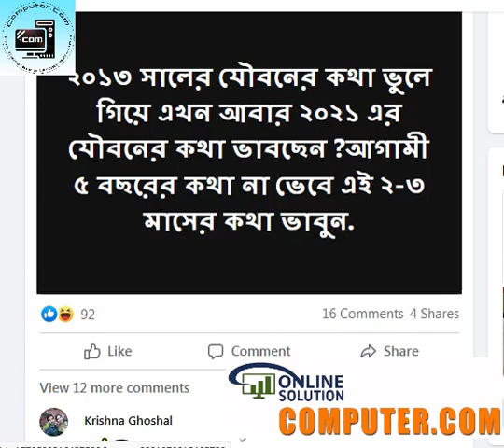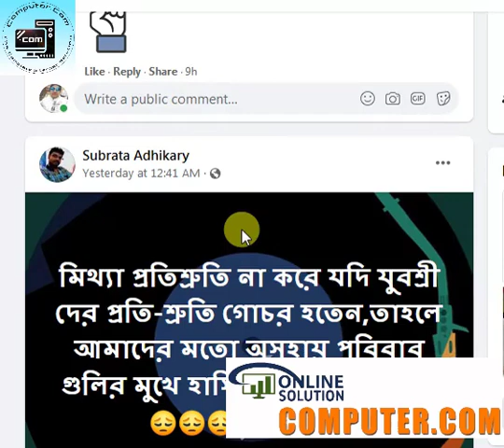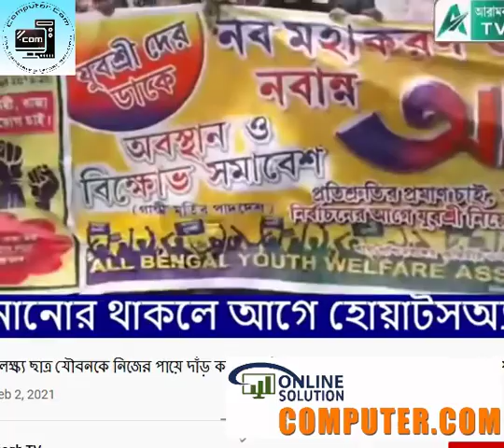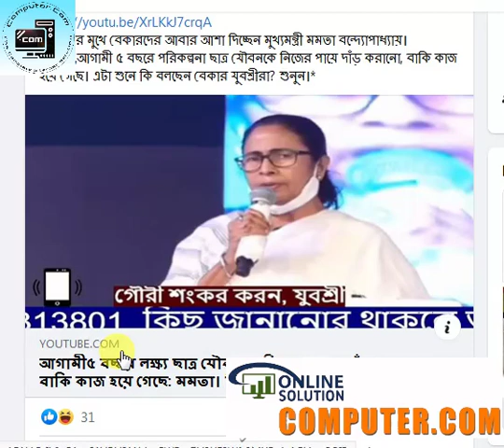যুবশ্রীদের সুখবর* যুবশ্রী ভাতা প্রাপকদের বিশাল আন্দোলন 2021* Yuvashree News update *যুবশ্রী প্রকল্পে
যুবশ্রীদের সুখবর, yuvasree prakalpa wb employment bank latest update 2021 *যুবশ্রীর টাকা ইনি, কি করবো? Utsaha Prakalpa | employment bank | yuvasree prakalpaWb group d jobs,employment bank notice for job 2020,yuvashree latest updates 2020,govt notice for wb,West Bengal Employment Bank,Contact Employment Exchange Urgently,Yuvasree,Yuvasree Career Portal,yuvasree prakalpa apply 2020,employment bank,bekar bhata apply,yuvasree prakalpa,employment bank bekar bhata apply full process in bengali,যুবশ্রী প্রকল্পে অনলাইনে আবেদন করুন,যুবশ্রী প্রকল্পের আবেদন পদ্ধতি,west bengal govt yuvasree prakalpa,GROUP C AND GROUP D